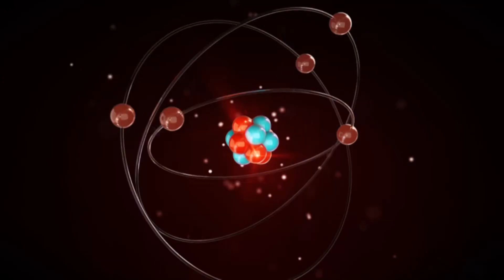Алексей Савватеев о современном образовании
Алексей Савватеев — российский математик и математический экономист, популяризатор математики и доктор физико-математических наук.
Конечно, в беседе о современном образовании ему гораздо проще и логичнее было говорить о математике, что он и сделал.
Позиция у него интересная. Если коротко, то сейчас прогресс наблюдается во всех областях образования. Однако, это не надолго и скоро массовое образование может вообще остаться в прошлом: останется только его видимость.
С элитным образованием - ситуация совершенно другая. Тут будущее за новыми формациями и неравенством.